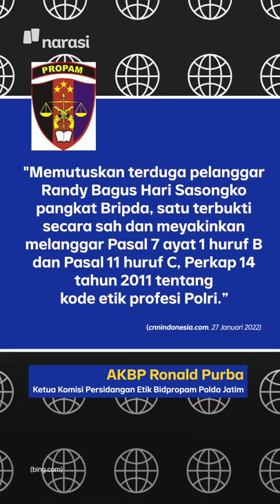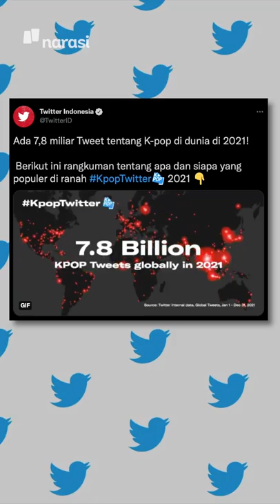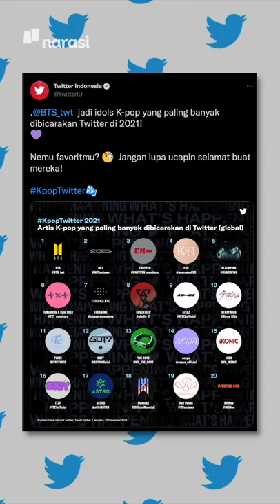BRIPDA RANDY DIPECAT SECARA TIDAK HORMAT | Narasi Pagi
Belum lupa, dong, sama anggota polisi yang terduga pelaku kekerasan seksual? Bripda Randy akhirnya dipecat dengan tidak hormat oleh Polri. Dia diduga melakukan kekerasan seksual dan memaksa aborsi terhadap Novia Widyasari. Semoga korban bisa dapat keadilan, ya..

(Narasi)